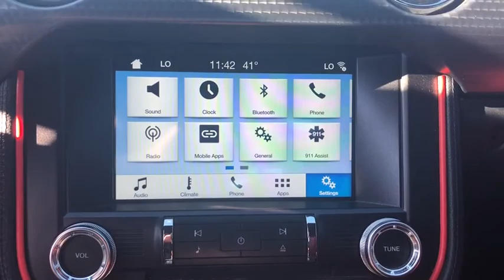2017 Ford Mustang Gurnee, Waukegan, Kenosha, Arlington Heights, Libertyville, IL 13492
Shadow Black [LISTING TYPE] 2017 Ford Mustang available in Gurnee, Illinois at Anthony Buick. Servicing the Waukegan, Kenosha, Arlington Heights, Libertyville, IL area.
2017 Ford Mustang GT Premium - Stock#: 13492 - VIN#: 1FA6P8CF4H5328790